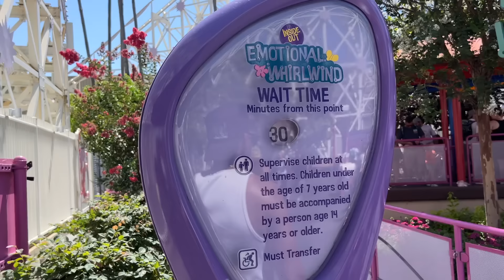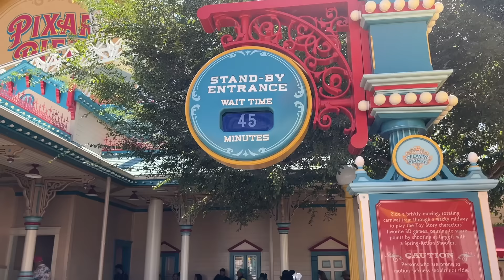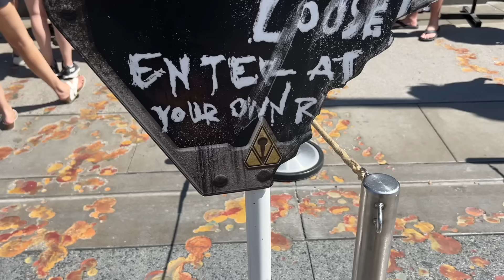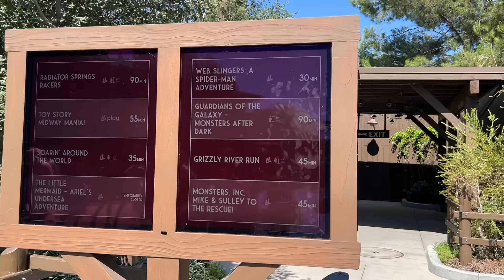How CROWDED is Disney California Adventure for Halloween 2024?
Halloweentime at Disney California Adventure is here once again for the Fall 2024 season. How busy is the park? What are the wait times like? Is it crowded? We'll walk around all the common areas, show you ride lines, and talk about what to expect if you're planning to visit Disney California Adventure in September.

PRODUCTS WE USE AT DISNEYLAND
Neck Fan
Metal Straws
MagSafe Phone Charger
Fuel Rod
Death Star Loungefly
Sunscreen Sticks
Simply Modern Water Bottle
Motion Sickness Patches
Manfrotto Tripod
Manfrotto Phone Clamp

SEND US MAIL AT:
SoCal Disney Dad, 771 Jamacha Rd., PMB 171, El Cajon, CA 92019